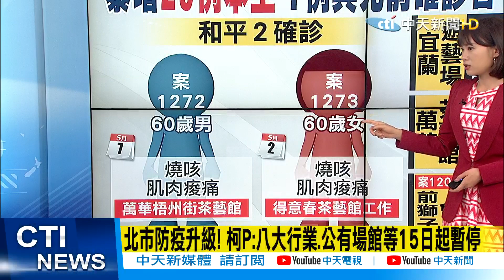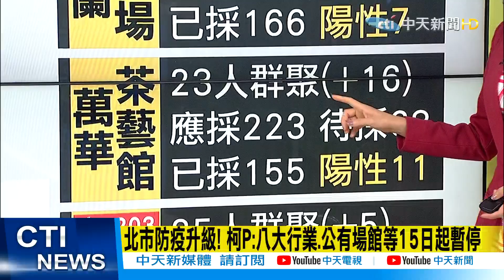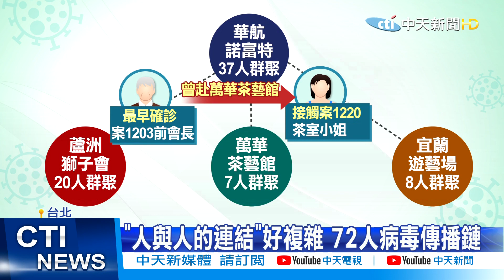【每日必看】全台最危險! 萬華確診連環爆 專家:比部桃事件嚴重@中天新聞CtiNews 20210514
本土疫情連環爆，萬華因為確診病例數與日俱增，已經瞬間成為全台最危險的地方！就連專家都坦言，萬華恐怕已經病例"多到滿出來"，更比先前的桃園市還要嚴重！北市急設快篩站提供相關接觸史的民眾篩檢，專家也呼籲應該要單獨將萬華提升第三級警戒，才能夠讓疫情損傷降到最低。

歌名: Sunspots
作者: Jeremy Blake
類型: Dance & Electronic
氣氛: Happy Music